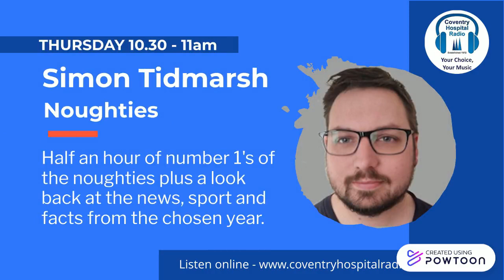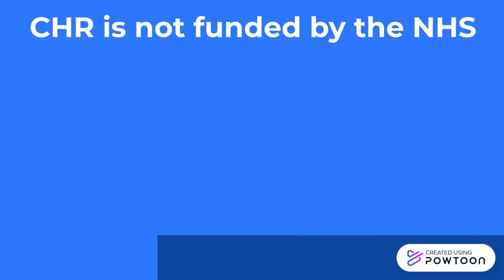CHR Thursday (061123)